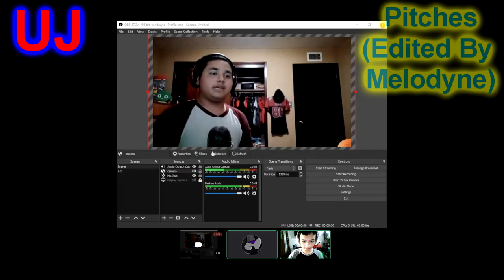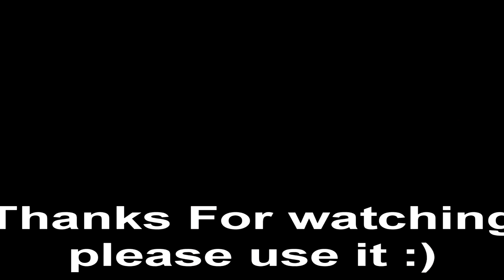Mugsterious 6th Discord VC Custom Source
a 6th custom source about my friends doing random crap in discord vc except i edited the video again
Main People who Appeared In the source:
UJ - @uj8823
William - @williamculveaux9866
this time i edited this custom source and made it even better